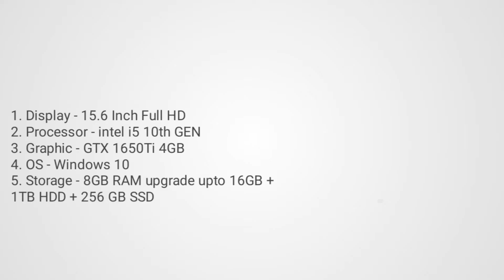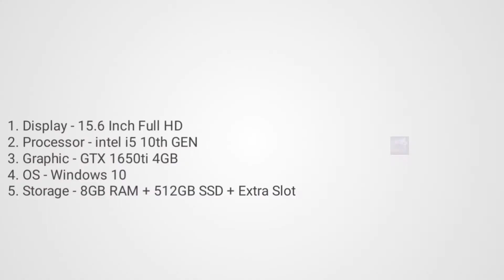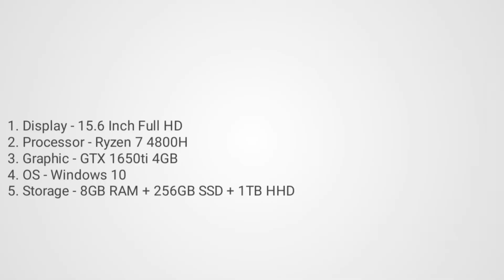Top 5 best Laptop for VideoEditing and gaming under 80000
Hlo Everyone.

1. LAPTOP
2. LAPTOP
3. LAPTOP
4. LAPTOP
5. LAPTOP

LENOVO IDEAPAD GAMING 3I

HP OMEN

Music 🎵
Jazz In Paris (media right production)

My Vlogging Gear 👇

Canon D3000 (only for photos)

Realme X

Redmi Powerbank

Manfrotto MTPIXI

Polestar Ranker  Blue

Ring Light

Soft Light